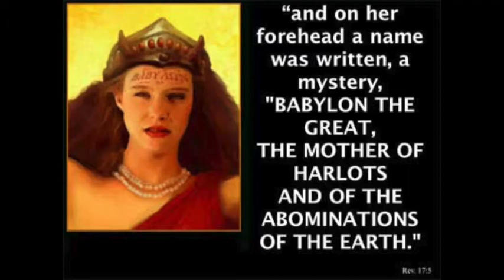Tearing Down A Jezebel Spirit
Welcome Home. This is the vision of Christian Missions, led by Pastors Eugene & Sadie Weldon, and based in Jacksboro, TX.